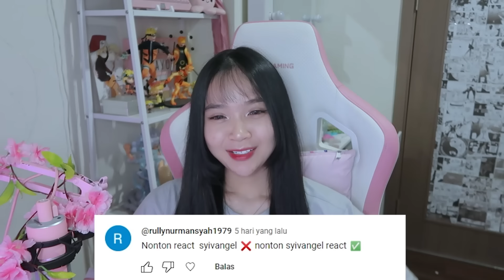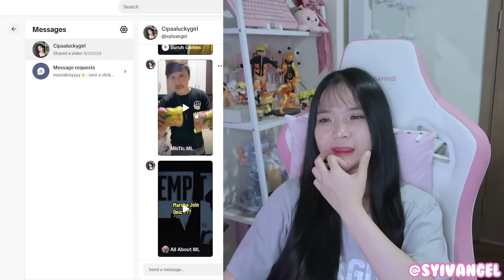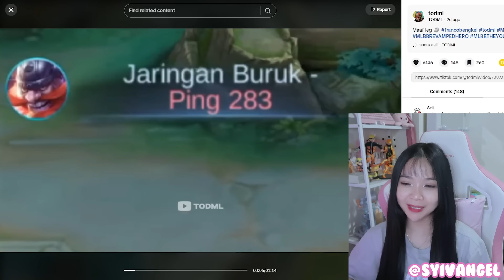Jadi Sus Gitu Monn.. 🤣 - Reaction TikTok MLBB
MAU MABAR? KESINI AJA!

SUPPORT CIPA!